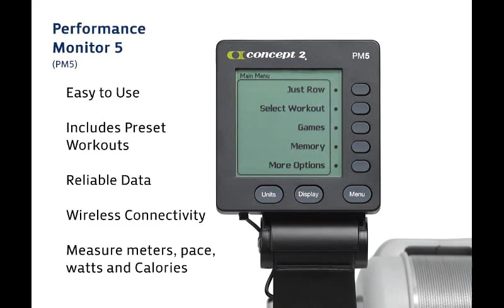Concept2 Rudergerät Indoor Rower - Klicken Sie auf den Link unten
Concept2 Rudergerät Indoor Rower

kaufe jetzt

    Gelenkschonendes Ganzkörpertraining für zu Hause vom Weltmarktführer im Rudersport
    Unschlagbares Preisleisungs-Verhältnis
    Genaue Leistungsanzeige dank des PM5 Monitors